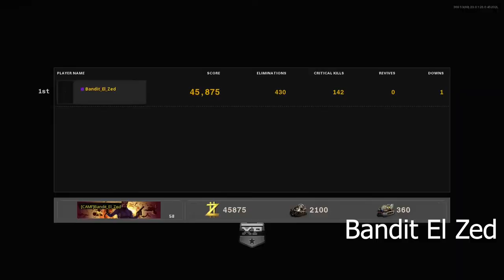cod cold war zombies w exfil raw content